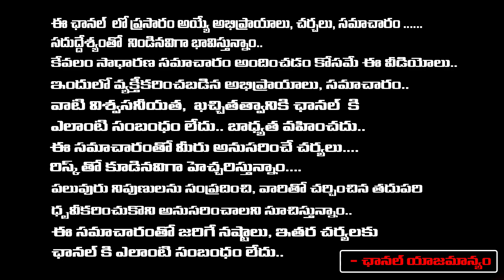కేటీఆర్ ను మించిన ఐటీ మినిస్టర్ సోనియా సెలెక్ట్ చేసిన శ్రీధర్ బాబు |TS New IT Minister Sridhar Babu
కేటీఆర్ ను మించిన ఐటీ మినిస్టర్ సోనియా సెలెక్ట్  చేసిన శ్రీధర్ బాబు |TS New IT Minister Sridhar Babu | Daamu Balaji Diaries